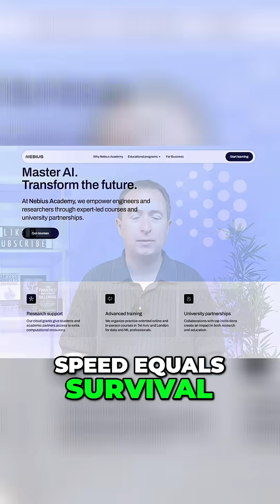Nebius: The AI Supercomputer Growing Like Moss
Nebius Group is building an AI cloud that acts like a supercomputer. It enables teams to train and serve AI models quicker & cheaper, giving startups the firepower to compete in today's AI arms race.